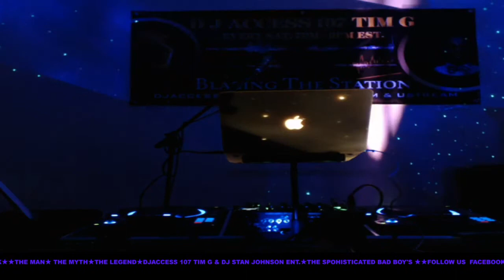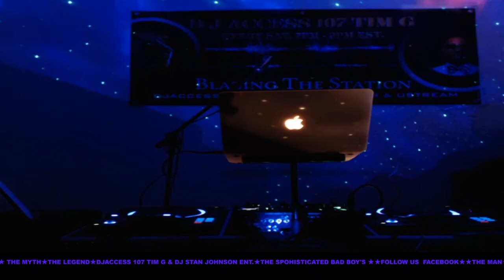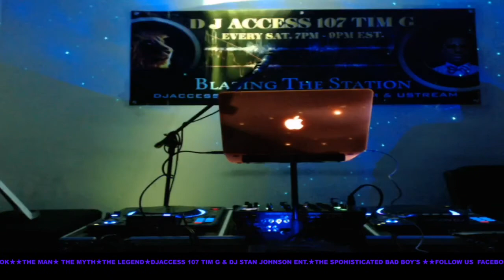DJ ACCESS 107 MOTHER'S DAY SHOW THE HIPPEST TRIP INTO SOUL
★★★ D J ACCESS 107 TIM G ★★★ ★★★BLAZING THE STATION★D J ACCESS 107 TIM G EVERY**SATURDAY- 7 PM TO 9 PM ★(Broadcasting ★★★ (Broadcasting live ★★★ FOR UPLIFTING SOULFUL HOUSE